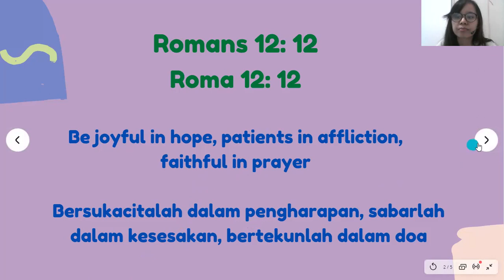[Primary 1] RE Christian - Pray Wholeheartedly